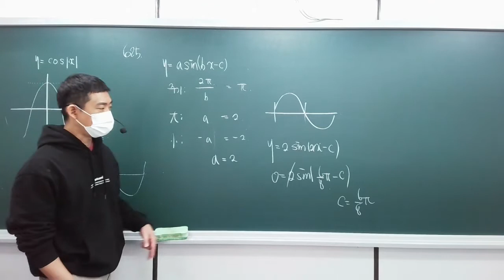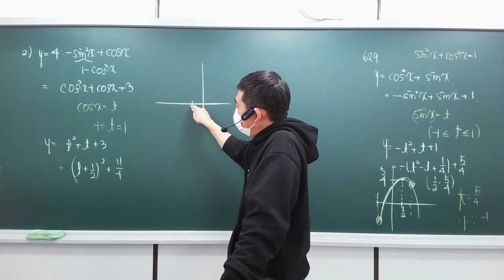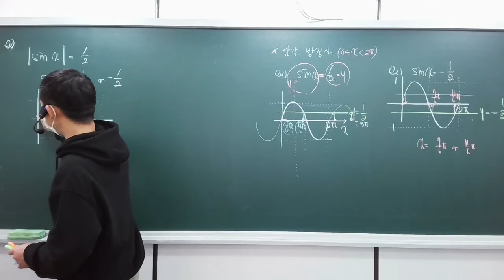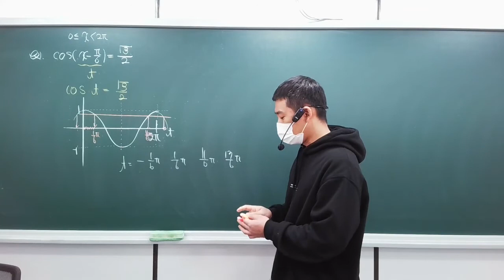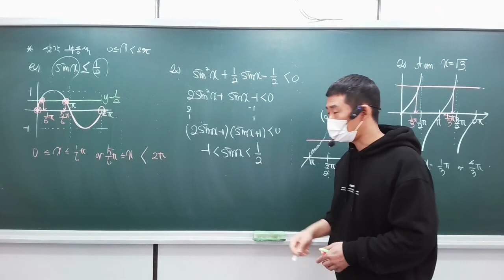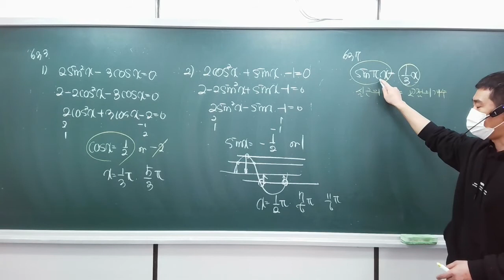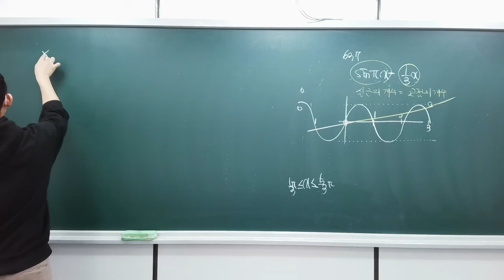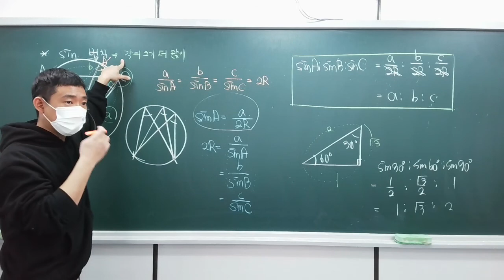2021 02 20 고등2학년 수학1-06. 삼각함수의 그래프단원 (자체교재 수업내용)